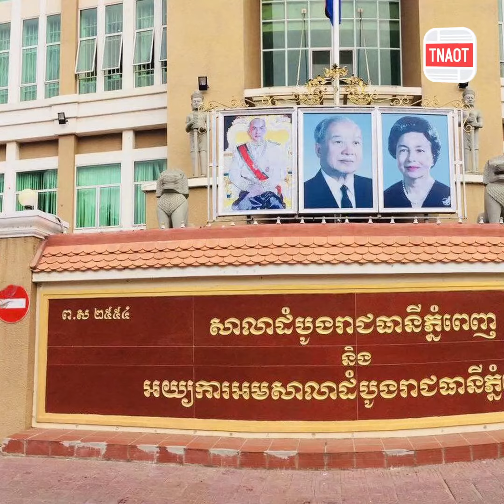គិតត្រឹមរយៈពេល ៧ថ្ងៃ សាលាដំបូងរាជធានី ខេត្ត ចាត់ការលើសំណុំរឿងករណីក្មេងទំនើង